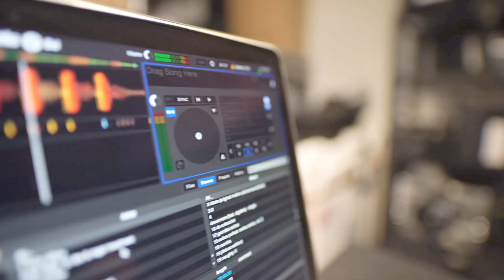Through my eyes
This song is written about watching from an outside view of a inspiring dedicated hard working female musician trying to reach her ultimate goal professionally.